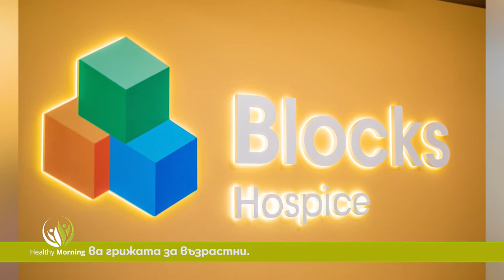Healthy Morning: Илиан Григоров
Грижата за възрастните хора е нещо, което сякаш винаги оставяме на заден план, извън фокуса на ежедневието ни. Как оцеляват старите ни родители, как да се чувстват те пълноценни и да изживеят живота си на едно добро място, с медицинска грижа и внимание?

Илиан Григоров е човек, отдал времето си на тези хора. Основател и директор на Блокс здравни и социални грижи, той дава надежда и спокойни старини на тези, които се нуждаят.

Само в Healthy morning по Code health TV, той ще разкаже за идеята си, за желанието да помага и за мотивацията винаги да даваш част от себе си на другите.